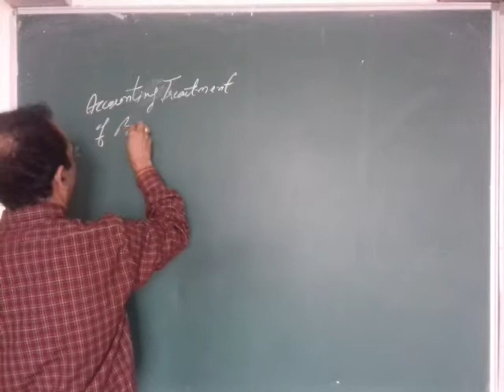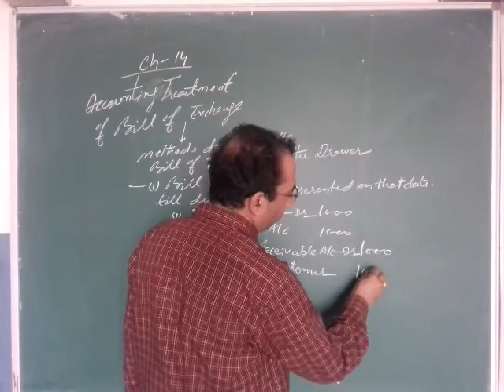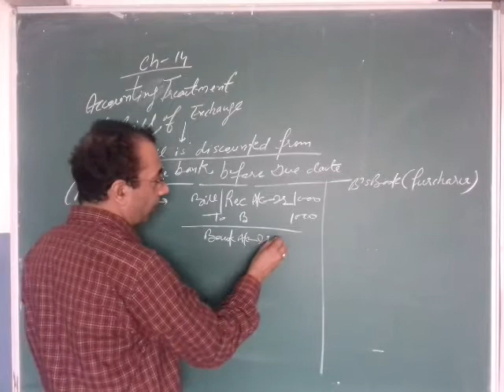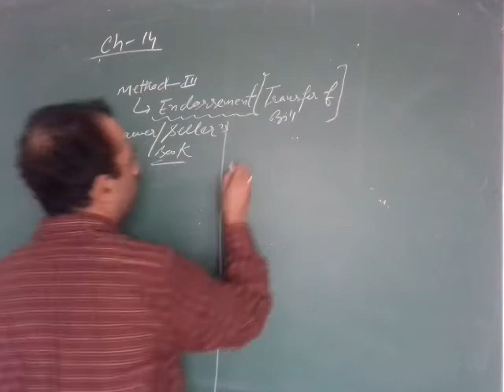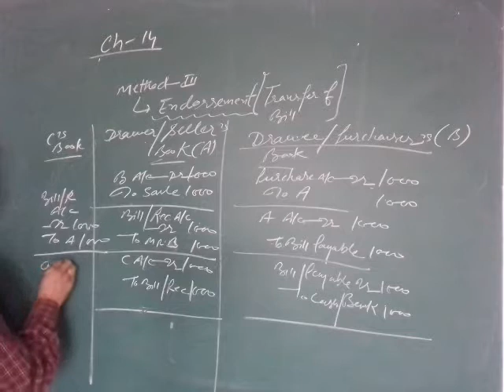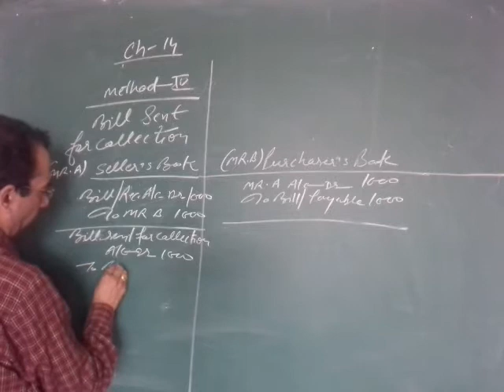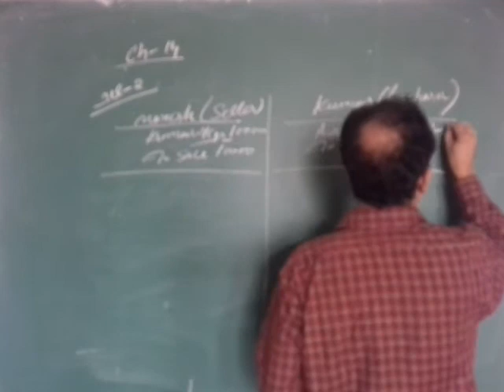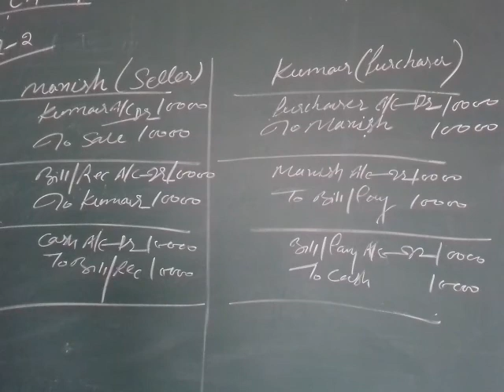Mr Vikasdeep Class XI Commerce Ch 14 Topic Methods of Bill of Exchange